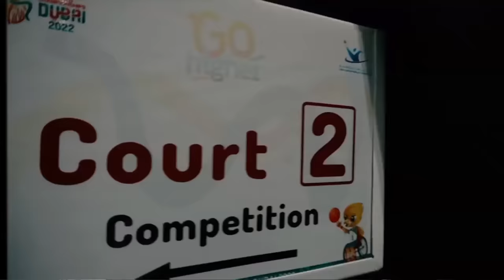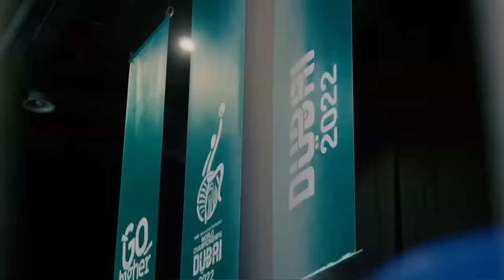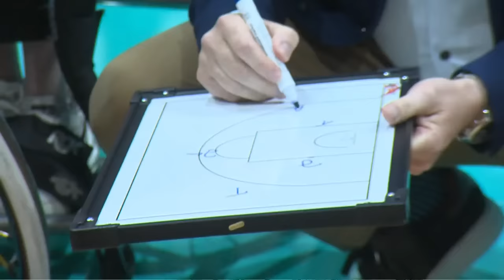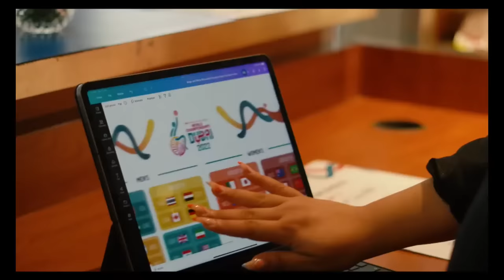GER vs IRI | Men's Quarter-final 1 | 2022 IWBF Wheelchair Basketball World Championships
The first of the men's quarter-finals at the 2022 IWBF World Championships between Germany and Iran at the World Trade Center in Dubai, UAE.